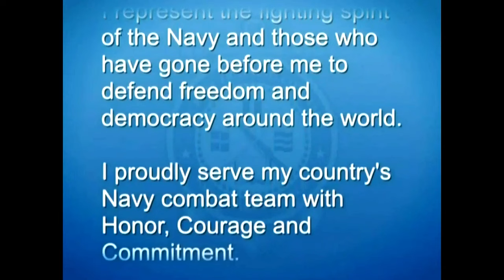U.S. Navy Recruit Training Command Graduation on March 28, 2024.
Scheduled from Mar 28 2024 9:35 AM EDT to Mar 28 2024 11:35 AM EDT

UNITED STATES
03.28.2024